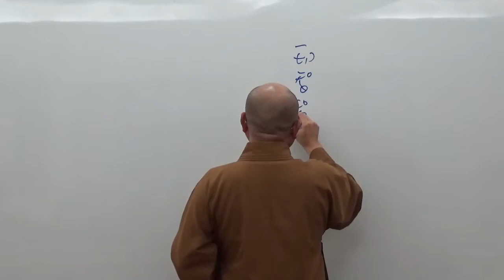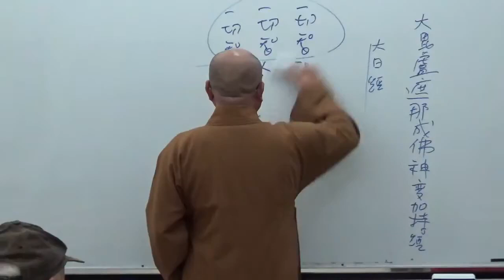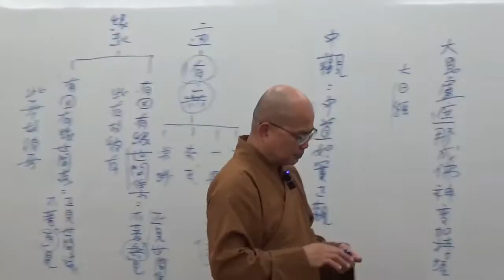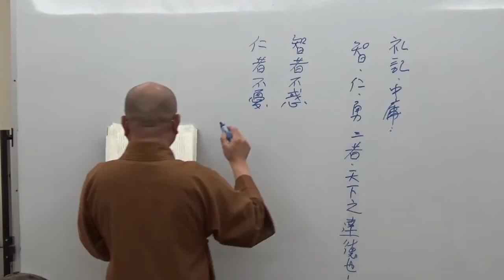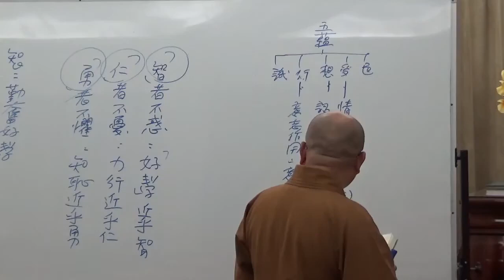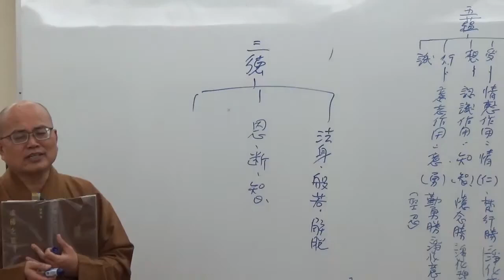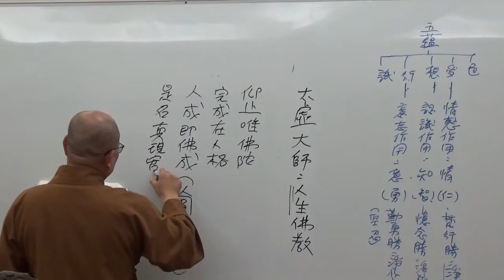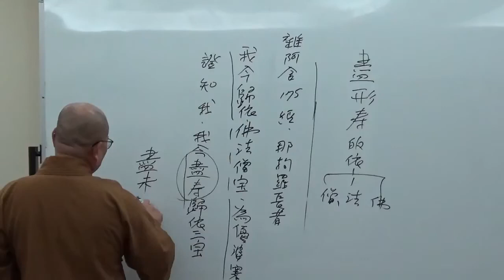成佛之道 075-2~如正法師